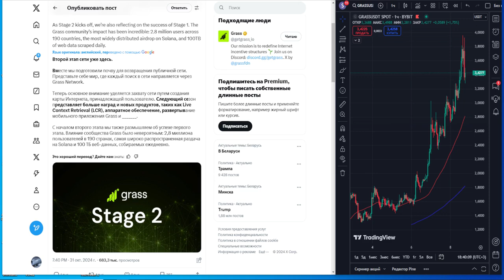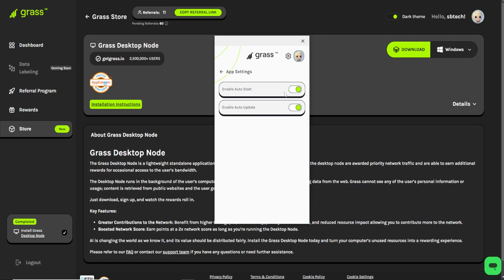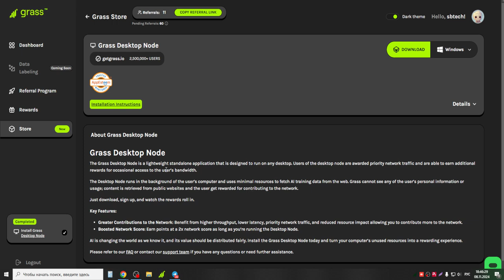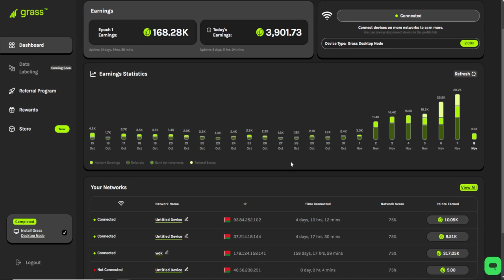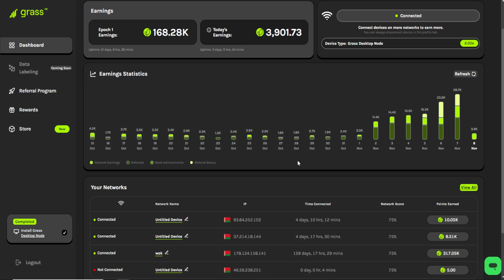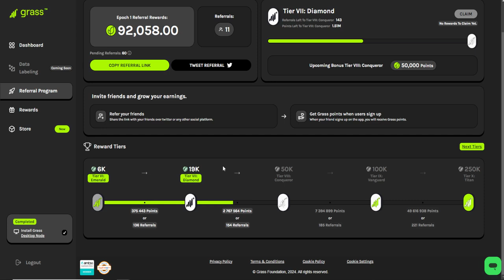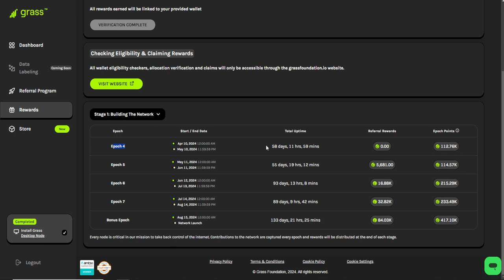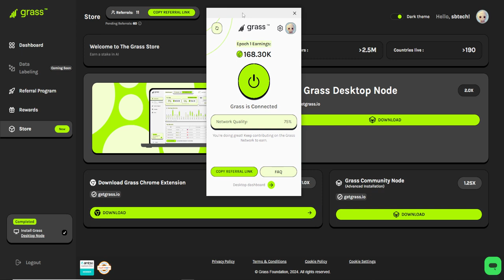GRASS - Airdrop | Майнинг монет | ИНСТРУКЦИЯ (GRASS Stage 2)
🆒 Вторая РАЗДАЧА стартанула для всех, кто не успел запрыгнуть в первую…
🔥  GRASS запустил вторую эпоху где мы можем фармить токены Grass установив себе Ноду на компьютер или поставить расширение в браузер…Сложно? Ничего сложного.
На второй этап выделено 17% токенов, на первом этапе было всего 10%, дроп будет жирнее. Многие оттуда вытащили 500-3000$ с первого этапа...🆒
➡️ Для тех кто пропустил первый этап 👇
✔️ Проходим регистрацию
✔️ После нажимаем «Connect»
✔️ Устанавливаем расширение
✔️ В расширении входим в аккаунт
✔️ На этом все. Фармим поинты и ждем следующий дроп